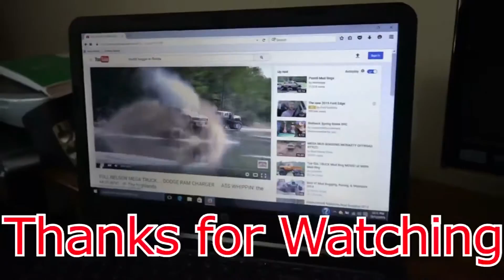Ford Diesel "Coal Roll" Diggin' Deep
Ford diesel takes a shot diggin deep and hits a hole letting the diesel eat digging deep.
Videoing some of the Baddest to the Bone Mud & Mega Truck Slinging Swamp Mud and Mega Truck Racing.